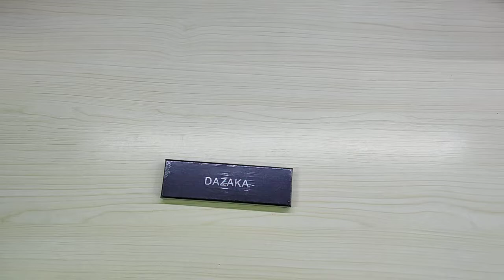Penna Multifunzione con Scatola Regalo Penna a Sfera Nero Penna per Autodifesa - DAZAKA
Strumento interessante!

Il prodotto lo potete trovare ed acquistare qui

Recensione:
Grazie al programma Amazon Vine ho avuto la possibilità di provare questa penna multifunzione in metallo ed effettivamente è uno strumento interessante e dedicato agli amanti del fai da te !
La penna in realtà contiene anche una lampada a led, un punteruolo in acciaio ed un altro strumento per aprire scatolette o bottiglie.
Qualitativamente parlando, questa penna multifunzione è realizzata in alluminio che la rende decisamente robusta ed indicata proprio per utilizzi gravosi.

In generale è davvero un bel prodotto, pratico e comodo.

Unboxing di Penna Multifunzione con Scatola Regalo  Penna a Sfera Nero  Penna per Autodifesa - DAZAKA
Grazie.